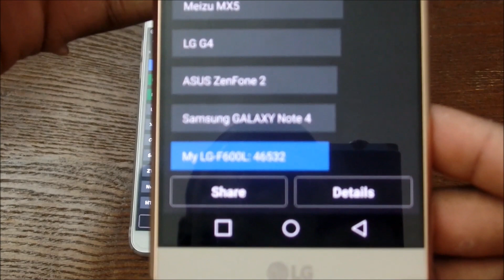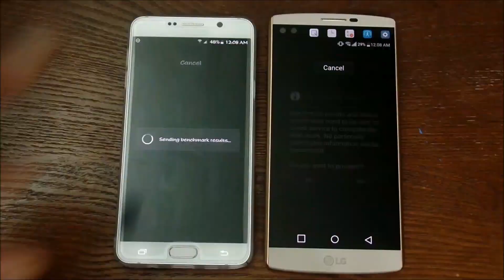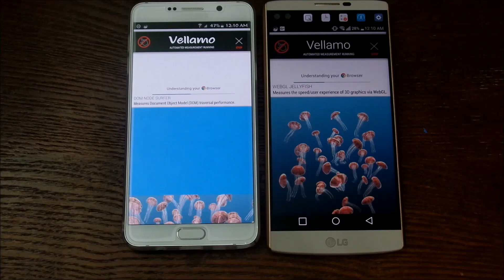BENCHMARKS LG V10 VS Samsung Galaxy Note 5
I'm a techy on the side, who really enjoys technology. I review most of the current devices that hits the market, so that you can have a REAL review. Join me, in my quest to be one of the best reviewers you will ever know.